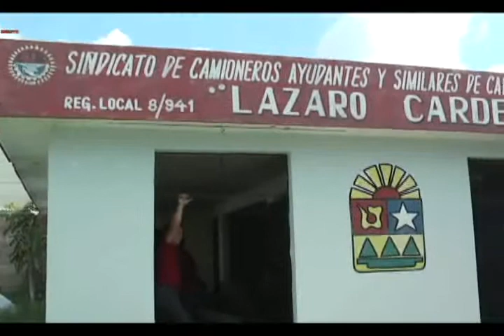Demandan a disidentes del sindicato de transportes de carga "Lázaro Cárdenas"